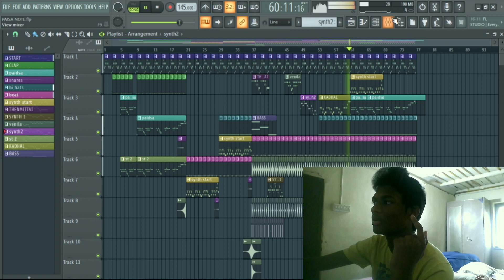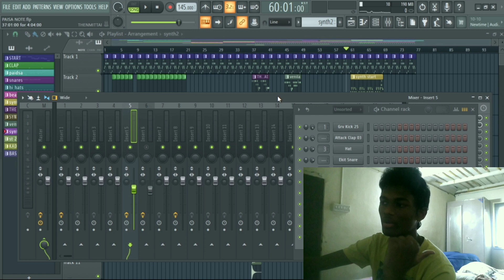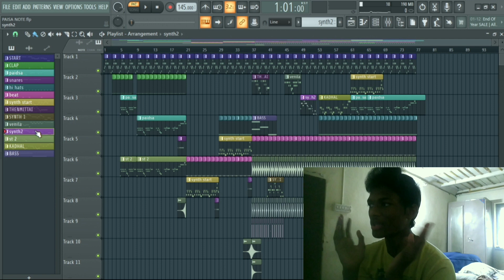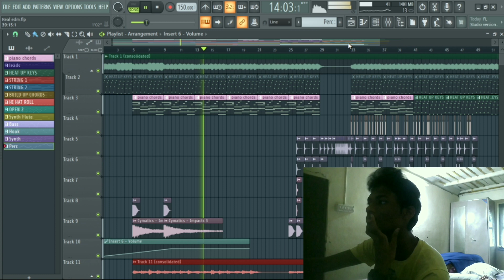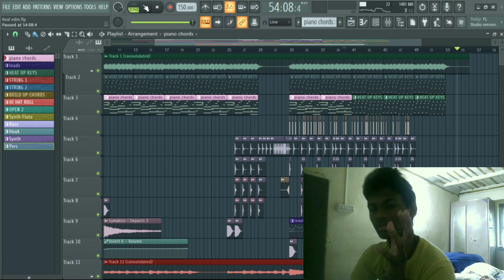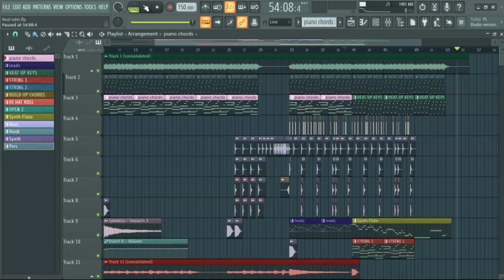We made it!!! | Improved a lot | AA Musik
Hello FAM back with another video. This video is all about the memories we made last year.. I hope you have heard the song cover paisa note in our channel. And think i have improved a lot. "Practise makes a man perfect" :).

It's been a year since we started music production and we never stop in this we keep going. Keep supporting thanks a lot.. ♥️

Hear My Independent Beats